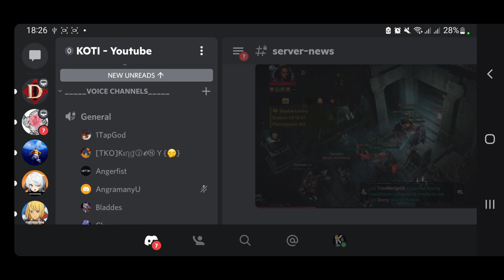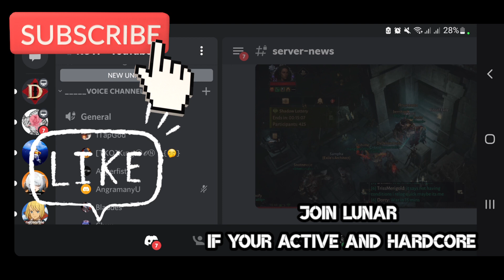Diablo Immortal Lunar 1st Shadow War [Does Our F2P journey end here]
kingoftryinit discord
Server : Europe: Wood Wrath Server

Fight demons & collect loot! Experience Diablo action MMORPG at your fingertips.

A GROUNDBREAKING DIABLO EXPERIENCE

Diablo Immortal™ is a brand-new game in Blizzard Entertainment’s genre-defining action role-playing game series set between the events of Diablo® II: Lord of Destruction® and Diablo III®. Explore the nightmarish realm of Sanctuary like never before, now a massively multiplayer online role-playing game (MMORPG) where angels and demons wage an endless war over dominion of the mortal realm. Join forces with countless other players on an epic quest to collect the shattered fragments of the corrupted Worldstone and prevent the Lord of Terror’s return. Fans of Diablo and new players alike will embark on an adventure across a vast open world where they will clash with armies of demons, collect epic loot, and gain unimaginable power.

SLAY YOUR WAY

Choose from four highly iconic and customisable classes – Barbarian, Demon Hunter, Monk, and Wizard. Gain new abilities with each successful encounter and clash to become the most powerful player in the arena of war. Gear up with all-new set items and legendary weapons, and even level up your favourite weapons so they can grow in power alongside you. With so many ways to customise your character and gear, Diablo Immortal gives you unprecedented flexibility to be who you want to be in the vast MMORPG world of Sanctuary.

VISCERAL, FAST-PACED COMBAT

Diablo Immortal provides a peerless MMORPG gaming experience which translates the best PC mechanics into snappy, intuitive controls on your mobile device. Whether you’re on a raid or fighting hordes of demons solo you will always feel at command. Directional controls make it easy to move heroes around the world, and activating a skill is as easy as holding a thumb down on a skill to aim, then releasing it to unleash hell on your foes.

EXPLORE A VAST WORLD

From the war-torn surroundings of Wortham to the grand city of Westmarch and the shadows of the Bilefen Jungle – players have a vast world in front of them to explore. Your journey will take you through changing landscapes and ever evolving challenges. Experience a rich Diablo story packed with quests, bosses, and challenges the Diablo series has never seen, including raids in huge ever-changing dungeons. Diablo Immortal has something for everyone whether you enjoy fighting through endless dungeons or spending your time uncovering every corner of the world.

A MASSIVELY MULTIPLAYER EXPERIENCE

Players will have countless opportunities to meet and socialise with their fellow adventurers in the world of Sanctuary. Whether it’s jumping into the arena of battle, embarking on a raid through the shadows of a dungeon, or upgrading gear – Diablo Immortal is here to support a rich MMORPG experience.